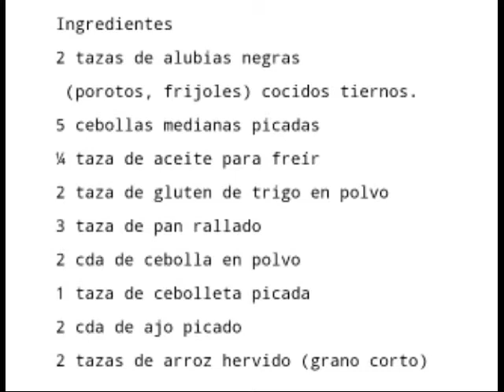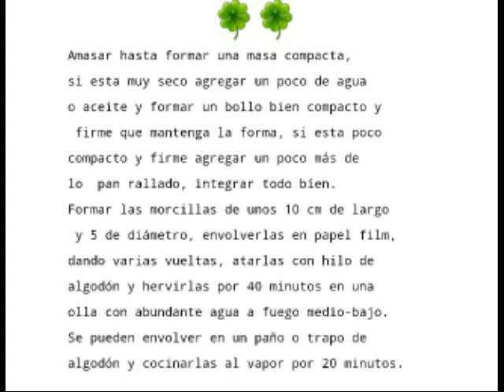Video recetas. MORCILLAS VEGANAS